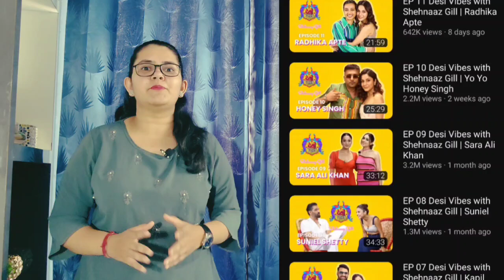Shehnaaz Gill के Show "Desi Vibes with Shehnaaz Gill" पर आये Unexpected Star Guest 🤩 New Episode 😁